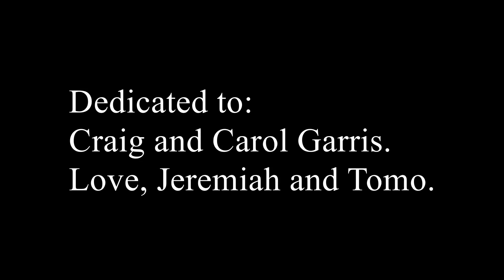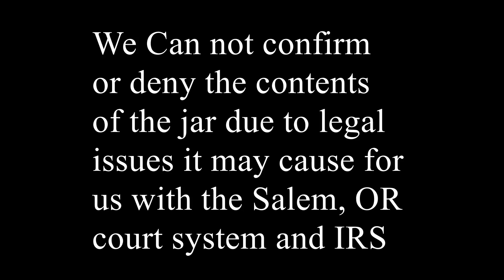Metal Detecting Hunt #8: Our Retirement Fund???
a mason jar and 1977 penny and a fence post
Salem, Oregon
 Hammer Down!